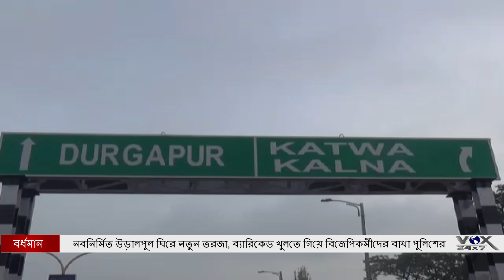নবনির্মিত উড়ালপুল ঘিরে নতুন তরজা, ব্যারিকেড খুলতে গিয়ে বিজেপিকর্মীদের বাধা পুলিশের